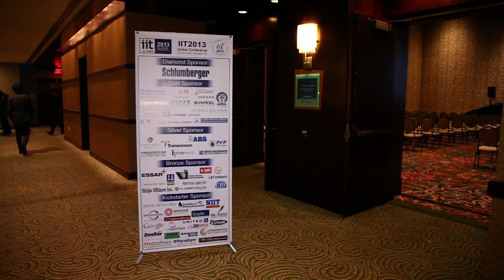Next Generation Entrepreneurs: Reaching Newer Heights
Information Technology and the Internet dramatically disrupted markets, changed business and personal processes, and turned entrepreneurs into folk heroes/heroines. These technologies not only created a tsunami-like surge in entrepreneurship in their domains but also catalyzed entrepreneurial something in other domains. Twenty years later, the face of the entrepreneur is very different than it was when this surge began. This session highlights the challenges of the current generation of entrepreneurs and seeks to discover catalysts that will assure greater success rates.

Speakers:
Aziz Gilani, Mercury Fund
Gaurav Khandelwal, ChaiOne
Emma Fauss: CEO and Cofounder, Medical Informatics Corp.
Vipin Tyagi, Winner Business Plan Competition
Brad Burke: Managing Director, Rice Alliance for Technology & Entrepreneurship, Rice University (Moderator)